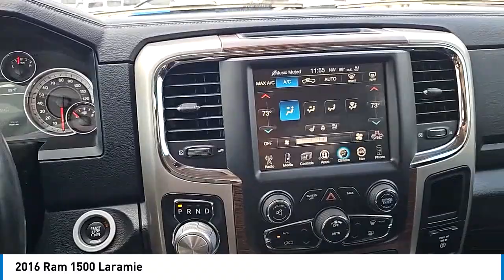2016 Ram 1500 R22902A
2016 Ram 1500 Laramie [LISTING_USED] [LISTING_NEW] 1C6RR7NT8GS138450 R22902A Blue Streak Pearlcoat
2016 Ram 1500 Laramie

GLYNN SMITH CHEVROLET GMC
600 COLUMBUS PARKWAY
OPELIKA  AL 36801

You'll love this 2016 Ram 1500. This is a crew cab pickup you'll want to take home. Call and get in touch with GLYNN SMITH CHEVROLET GMC directly, and be the first to open the crew cab pickup door today!